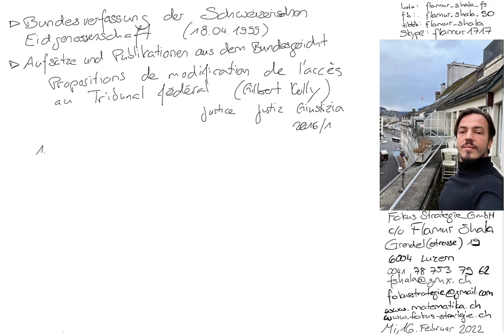20151030 Aufsätze und Publikationen aus dem Bundesgericht: Propositions de modif. de l’accès 1.1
20151030 Aufsätze und Publikationen aus dem Bundesgericht: Propositions de modification de l’accès au Tribunal fédéral 1.1